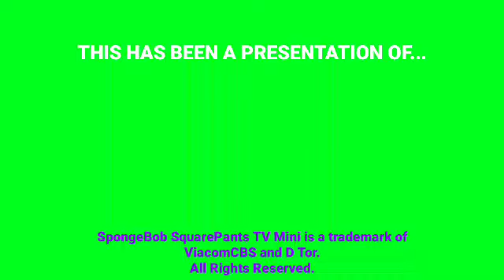SpongeBob SquarePants TV Mini Logo (2020-)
Taken from every preschool show that airs on SpongeBob SquarePants TV!

Used from: April 24, 2020-present

Audio: Disney Junior Original Logo